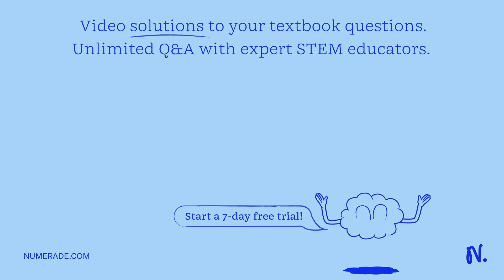A student prepared five solutions of CuSO4 with different concentrations and then filled five cuvet…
A student prepared five solutions of CuSO4 with different concentrations and then filled five cuvettes, each containing one of the solutions. The cuvettes were placed in a spectrophotometer set to the appropriate wavelength for maximum absorbance. The absorbance of each solution was measured and recorded. The student plotted absorbance versus concentration, as shown in the figure above. Which of the following is the most likely explanation for the variance of the data point for the 0.600 M CuSO4 solution? (A) The cuvette into which the 0.600 M solution was placed has some water droplets inside. (B) The cuvette into which the 0.600 M solution was placed was filled slightly more than the other cuvettes. (C) The wavelength setting was accidentally moved away from that of maximum absorbance. (D) The cuvette used for the 0.600 M solution had not been wiped clean before being put in the spectrophotometer.